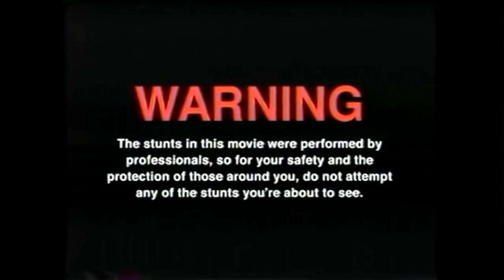Wir testen HOLLAND Biere von Flexxxman09 | BEER TASTING 2022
GUMMA !!!

Mein Trainer Code : 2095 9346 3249